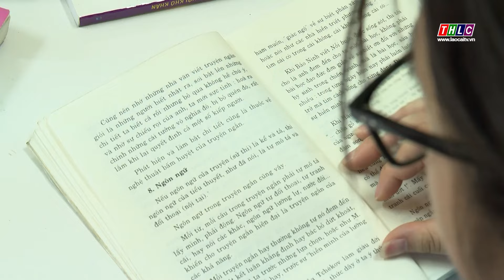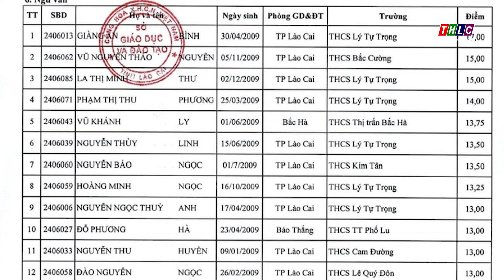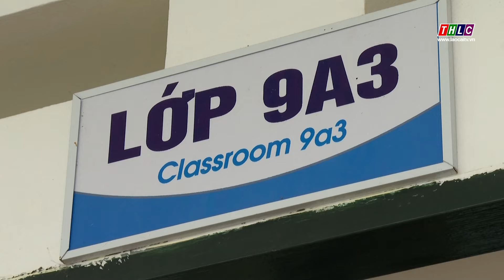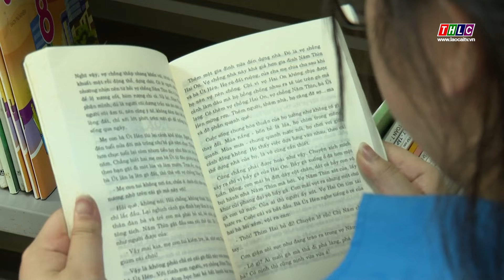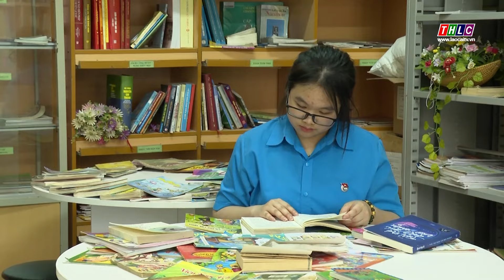Vươn tới ước mơ (31/3/2024) | THLC